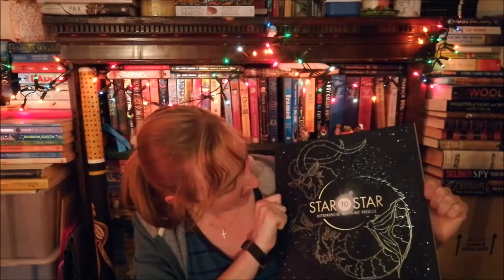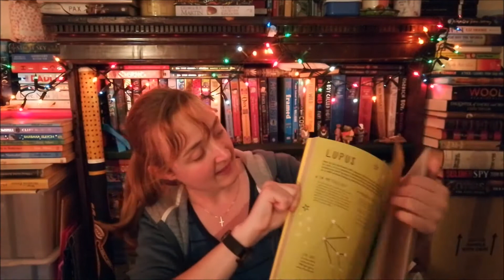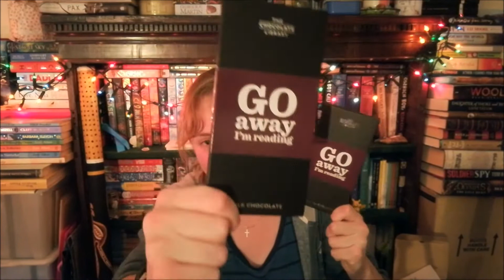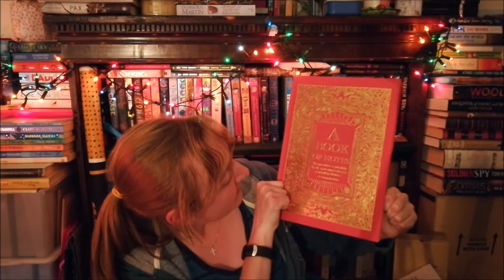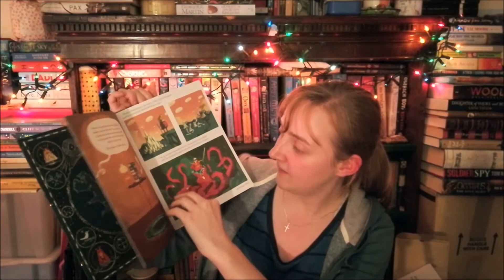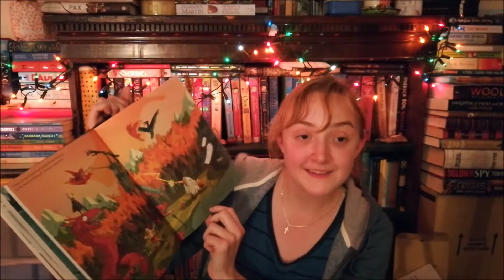A Bookish Birthday!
In which I'm a year older but have wonderful bookish gifts to show you and ramble about!